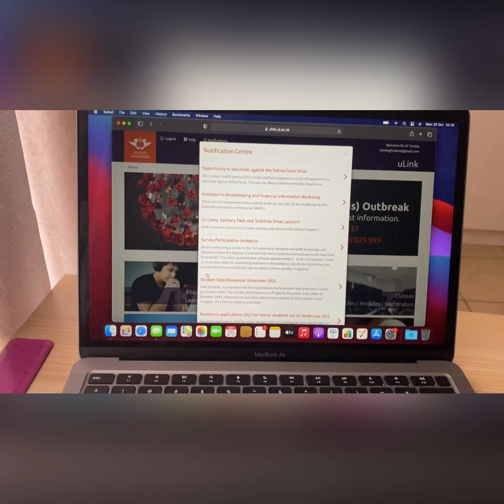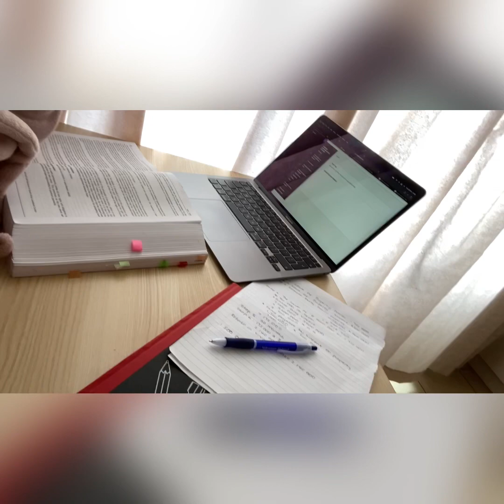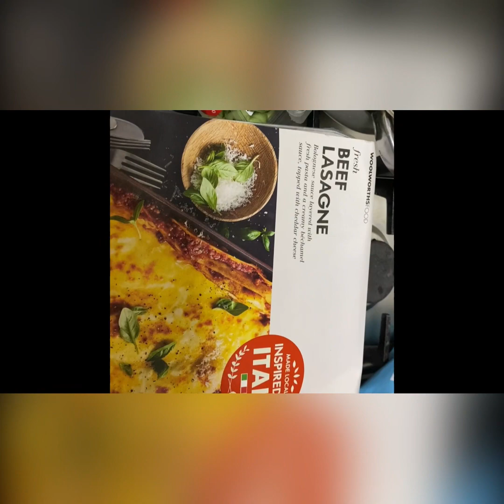VLOG: Waterfall farmers market |Exam preps |Zara & Foschini haul | Year end fatigue |I miss my dad!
Hello Family!!!

In this vlog I will be taking you through a few days in my life.

I am sharing my experience with grief and year end fatigue. I hope that you enjoy.